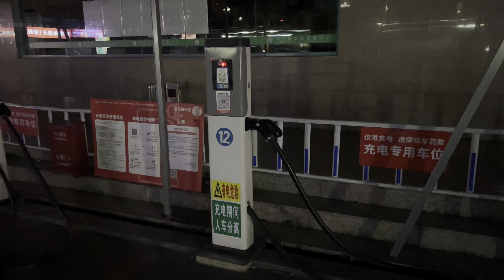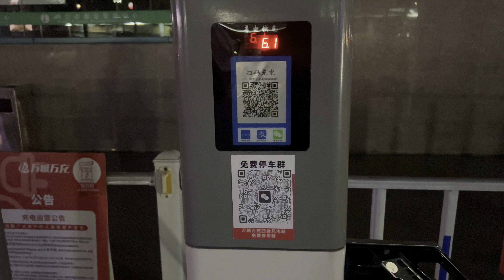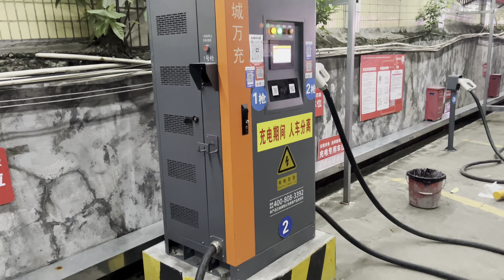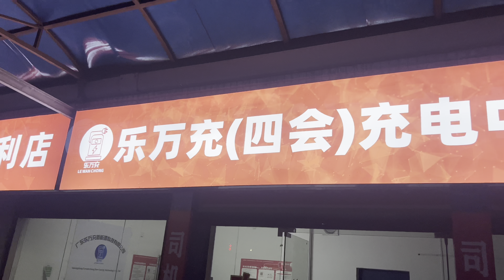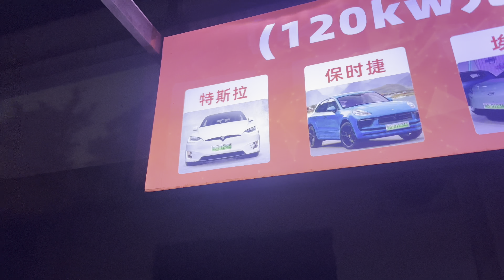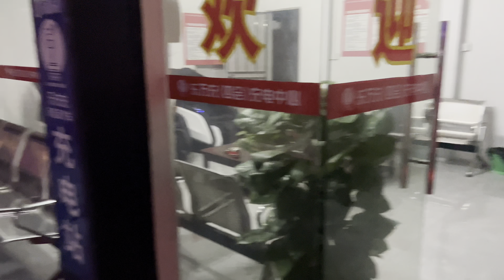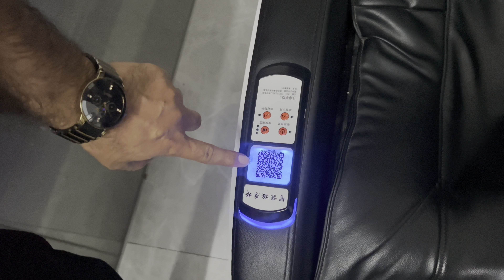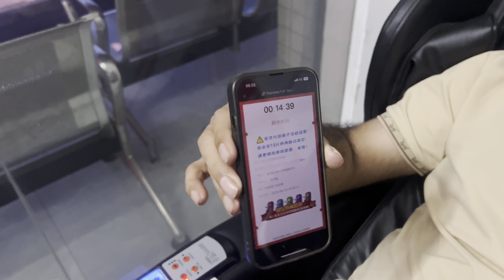A charging petrol pump in China🪫🔋 چائنہ میں چارجنگ والا پٹرول پمپ🪫🔋